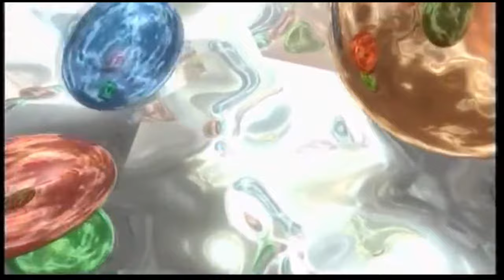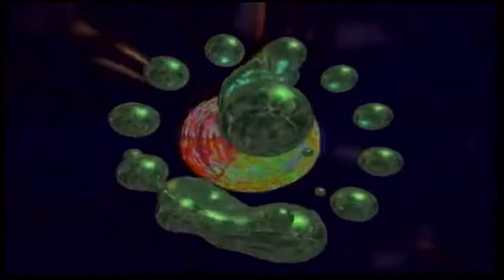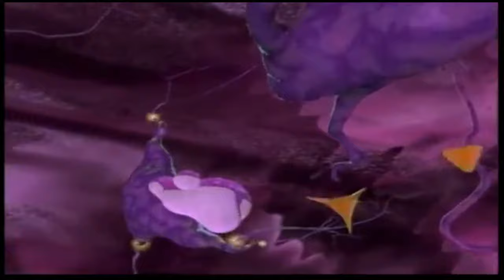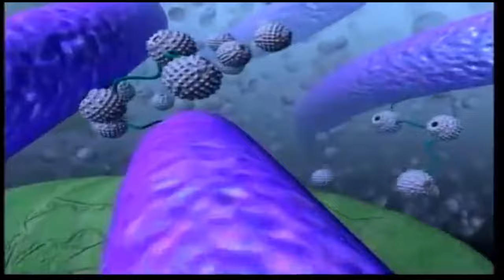ICYTWAT VISUAL MIX 5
SONG NAMES/TIME STAMPS

1. QUANTUM MECHANIC BY VORTEXBWOY his YouTube - VORTEXBWOY 0:26
2. HOLD (SLOWED) 3:14
3. LA LA LA 5:59
4. FUCK TO THIS 9:45
5. DA INTRO 12:25
6. SPACE 13:47
7. TIME TO RIDE 16:05
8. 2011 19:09